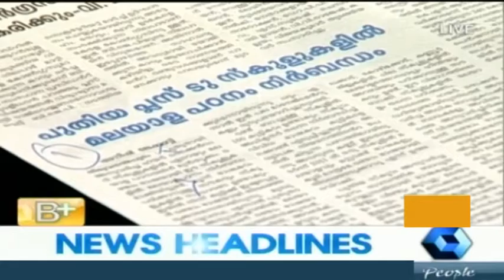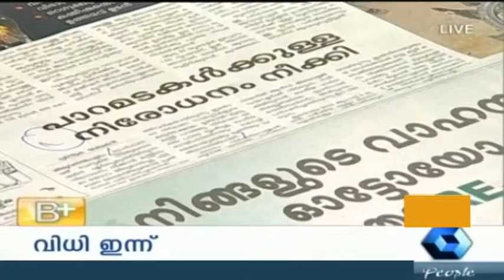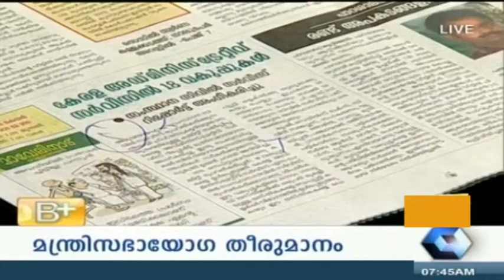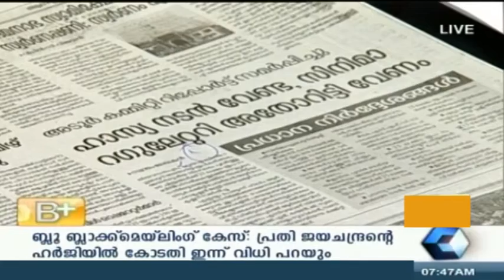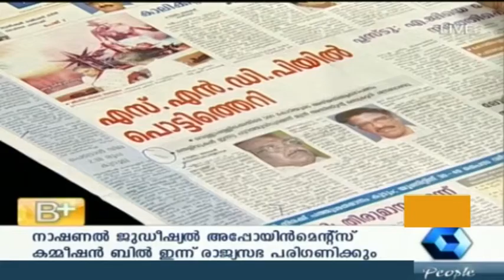Varthamanam 14 08 2014 PT 2/3